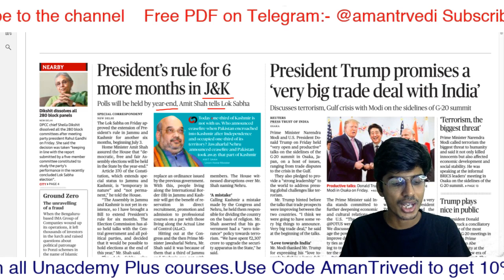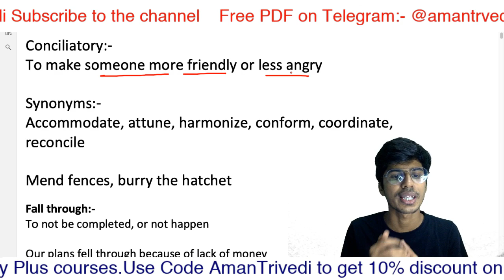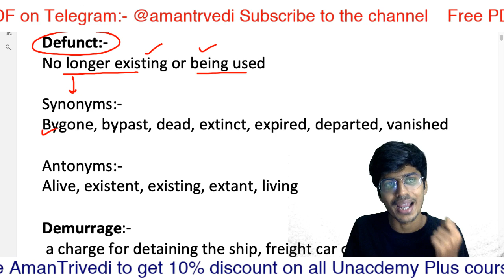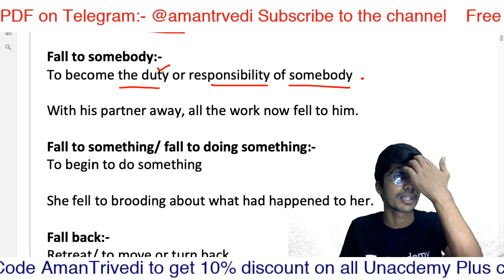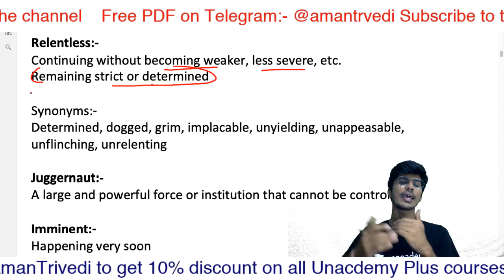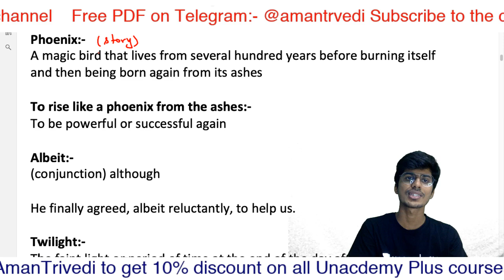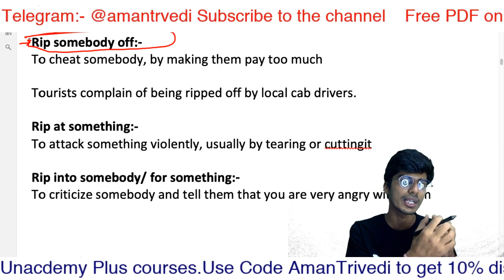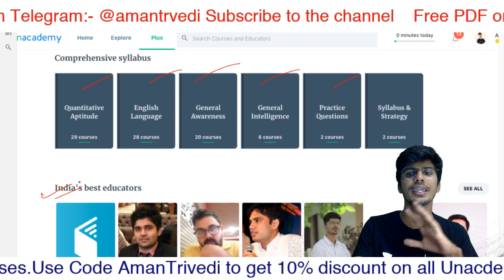Daily Vocabulary Analysis The Hindu 28.06.2019 | SSC CGL/CHSL/MTS/IBPS CLERK/IBPS PO/SBI CLERK/PO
for PDF:-
In this video, I will be discussing Vocabulary Analysis.
The Hindu
The Hindu Vocabulary Analysis
Vocabulary for Tier-2
SSC CGL 2018
IBPS clerk
IBPS PO
sbi clerk
sbi po

For any query mail at:-